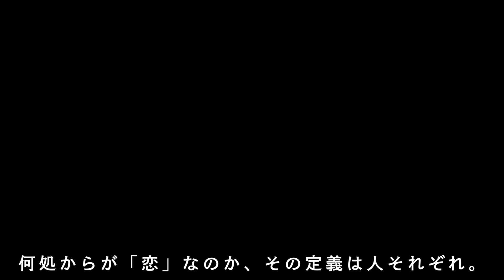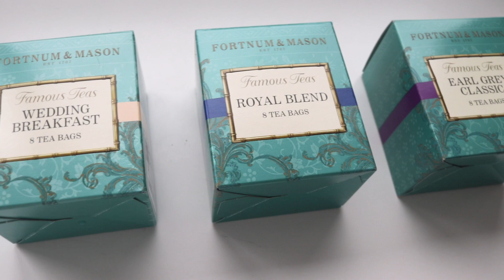【全部話します】モナコ出身190cmのリアルな恋愛事情 / 麗しのモーニングルーティン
モナコ出身身長190cmのノエルはどんな恋愛をしてきたのか。
需要の有無はさておき、何かとよく聞かれる質問。

この機会に、モーニングルーティンと合わせて、全部お話しします。